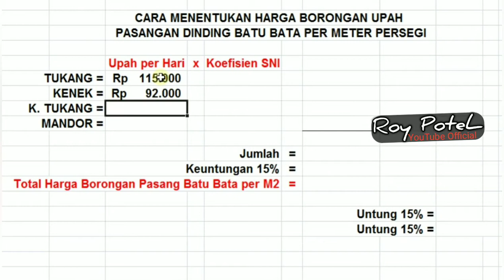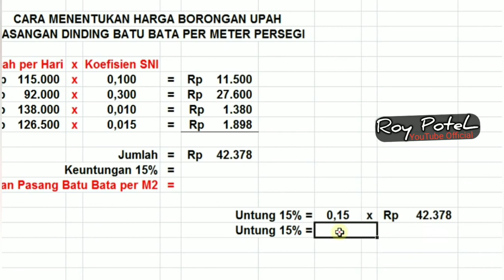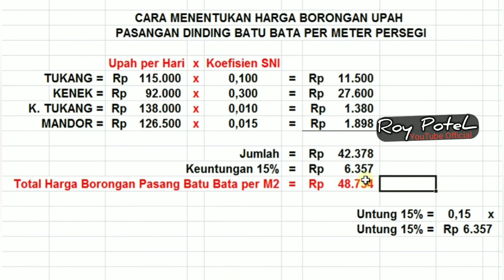Harga Borongan Pasang Bata Merah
Harga Borongan Pasang Bata Merah Berikut cara menghitung bata merah per meter, simak selengkapnya.